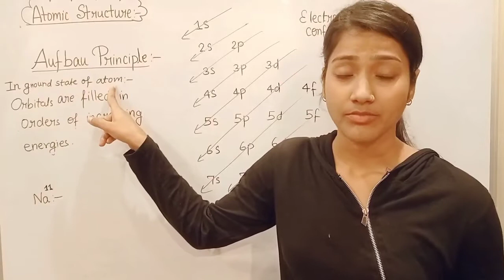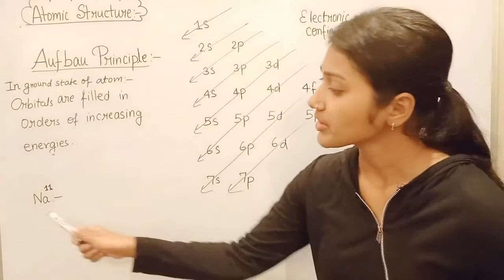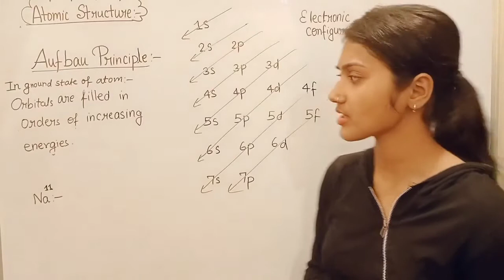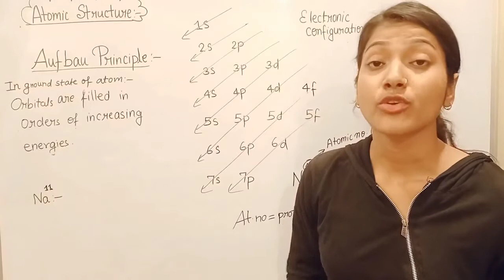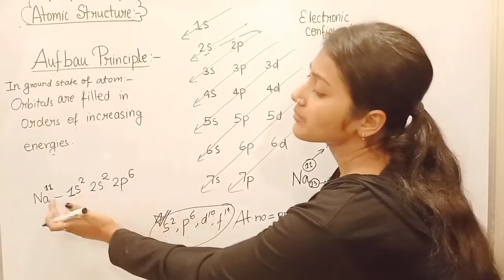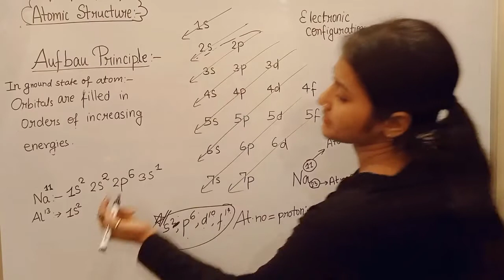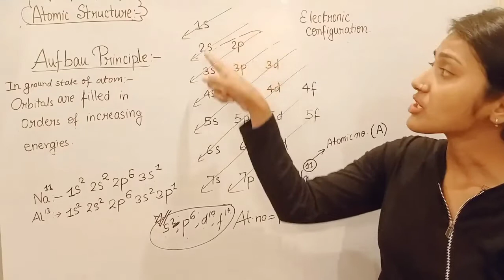Atomic structure| परमाणु संरचना। Parmau sanrachna| Class 11| Aufbau Principle| quantum model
This video is for Class 11| Neet aspirant students who want to learn basics of Atomic structure. Here de Broglie Principal is explained. Quantum mechanical model of atom, Bohr's Principle, parmau sanrachna, de Broglie samikaran explained.